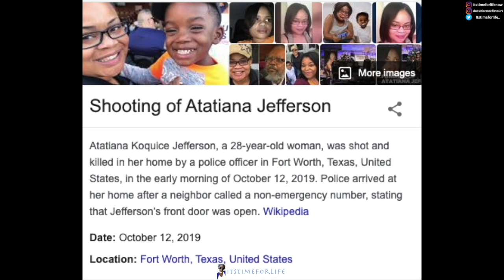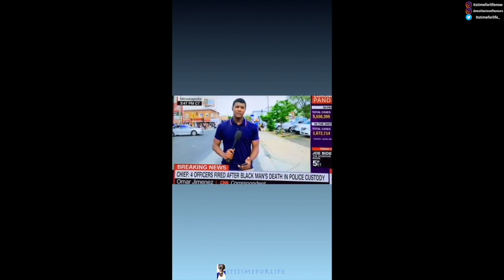Is THIS how we STOP r@c!sm?? | Itstimeforlife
Time to talk about REAL issues.
I urge everybody with a platform to get a discussion going.
We need to learn from each other and stop ignoring what is NOT right.
With peaceful and open dialogue, one day we will get somewhere.

USUALLY 🎶B E A T S  by Producer:  Young Kingler (not in this video)